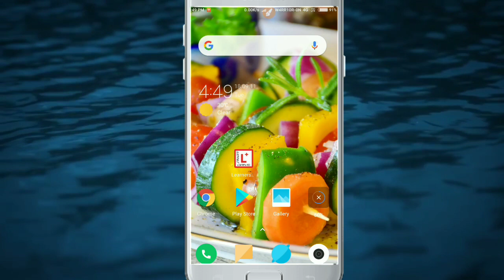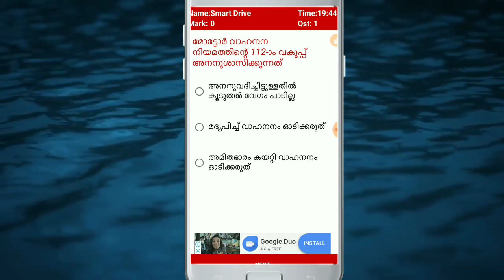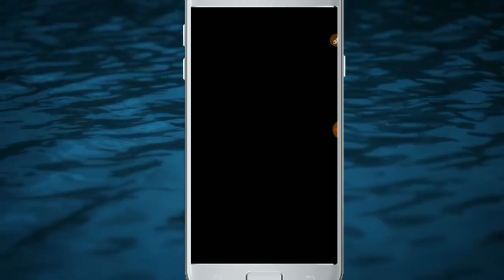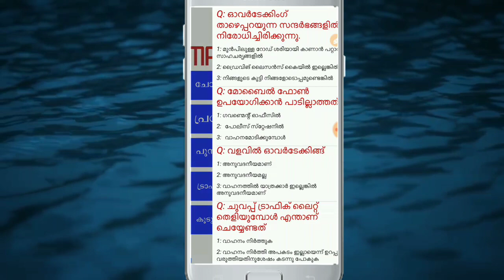Are You planning to apply for a driving license?|നിങ്ങൾ ഡ്രൈവിങ് ലൈസൻസ് എടുക്കാൻ പോവുകയാണോ.?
നിങ്ങൾ ഡ്രൈവിങ് ലൈസന്‍സ് എടുക്കാൻ ആഗ്രഹിക്കുന്നവർ ആണോ?